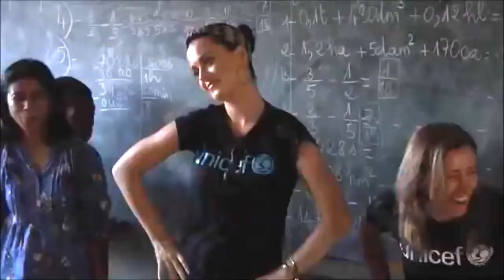she was there || Katy Perry fan video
made this because this song is so beautiful!!!
I think the video  is not the best I've make..
I love you Katy Perry!!!
song: I was here by Beyonce